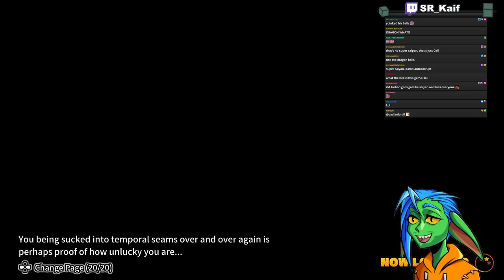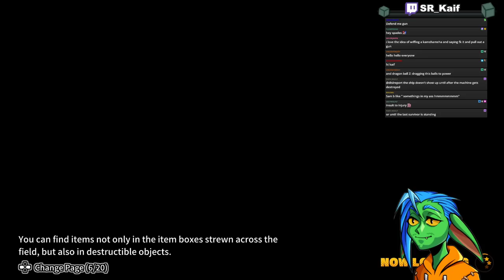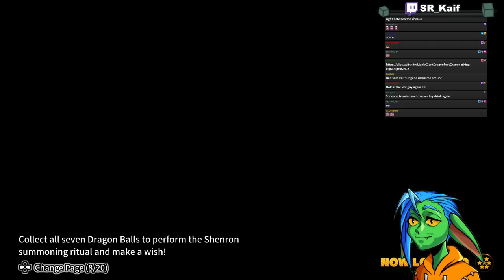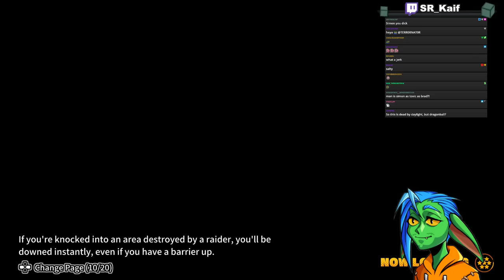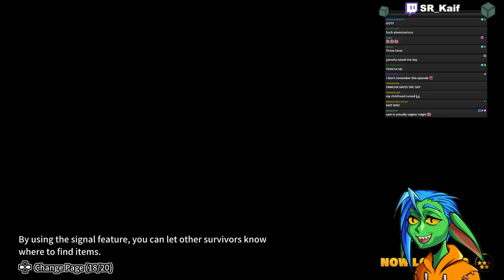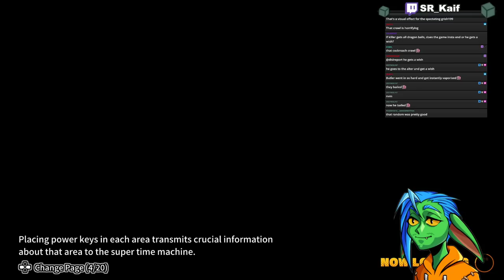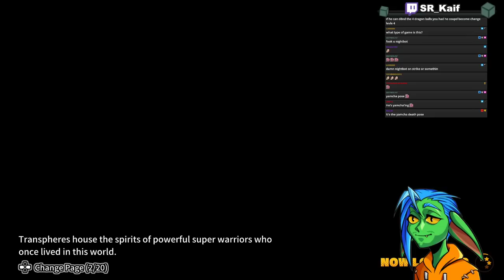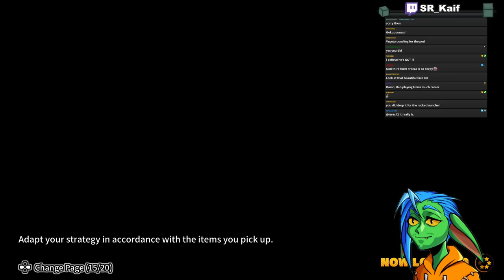I WAS HYPED AND THEN YOU KILLED MY DREAMS | Dragon Ball: The Breakers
Timestamps by AssassinCreed05 👑🎗
00:00 Raider
14:55 Survivor
26:10 Survivor
35:35 Survivor
51:20 Survivor
1:03:25 Survivor
1:20:35 Survivor
1:34:00 Survivor
1:49:20 Survivor
2:01:25 Survivor
2:11:10 Survivor
2:25:40 Game bugged so had to restart
2:35:35 Survivor
2:48:20 Survivor